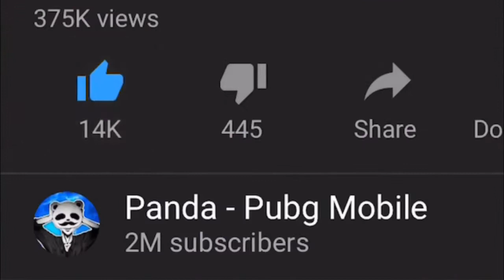Panda Season 3 Game play | Godzilla coming again 🤩🤩🤩🤩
More high tier gamepay coming soon! 👍LIKE For more pubg mobile videos👍 Comment what type of video you want next (tips, tricks, how to, weapon challenge, world record, trick shot or high kill gameplay) ▬▬▬▬▬▬▬▬▬▬▬▬▬ ▬▬▬▬▬▬▬▬▬▬▬▬▬ ▬▬▬▬▬▬▬▬▬▬▬▬▬ ♥♥♥♥♥♥♥♥♥♥♥♥♥♥♥♥♥♥♥♥♥♥ 🐼 FOLLOW MY INSTAGRAM 🐼FOLLOW MY FACEBOOK 🐼 FOLLOW MY TWITTER ♥♥♥♥♥♥♥♥♥♥♥♥♥♥♥♥♥♥♥♥♥♥ ▬▬▬▬▬▬▬▬▬▬▬▬▬ ▬▬▬▬▬▬▬▬▬▬▬▬▬ ▬▬▬▬▬▬▬▬▬▬▬▬▬ Rank? - Conqueror (Highest Rank) How I Play My Settings and Controls ▬▬▬▬▬▬▬▬▬▬▬▬▬